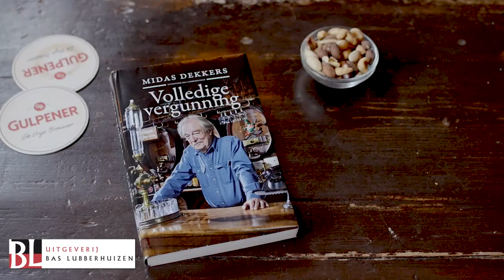Midas Dekkers - Volledige Vergunning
Midas Dekkers' ode aan het bruine café.

‘Ik ben onder de bar geboren. Zo heet dat als je van jongs af in een café bent opgegroeid. Mijn eerste vader had een café in Haarlem, de tweede een in Amsterdam.’ Midas Dekkers werd zelf geen kastelein, maar bioloog en schrijver en een boek over bijzondere cafés moest er dus wel een keer van komen. Het café lijkt immers het ideale mensenverblijf en Dekkers komt er dan ook graag, als gast en als observator.

In Volledige vergunning beschrijft Midas Dekkers zijn favoriete cafés in Nederland, hun eigenzinnige eigenaren of barkeepers, kroegtijgers, de mores aan de stamtafel, de geneugten en gevaren van drankgebruik, en veel meer. Een goed café is klein en bruin. Het is een oord van geborgenheid. ‘In het café overvalt je een behaaglijkheid die je snel vrede met de wereld doet sluiten.’